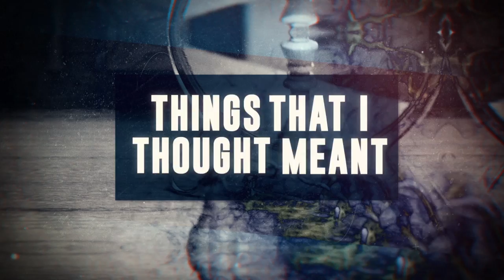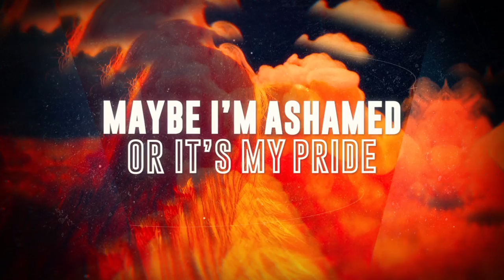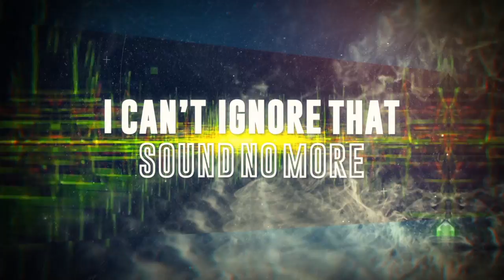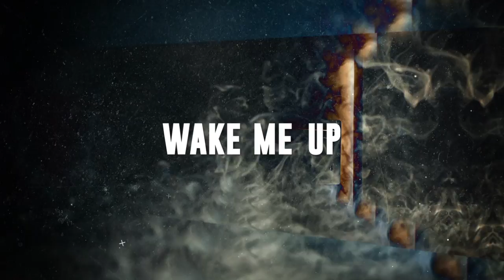ALARM (RIGSI ft Mary Beth Sudduth)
Producer: Josh Sudduth for Nashville Demo Factory
Vocals: Mary Beth Sudduth
Songwriter: Kasaan Hammon